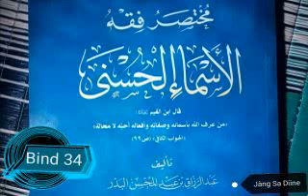Muxtasatul fiqhul Asmaa il Husnaa bind 34